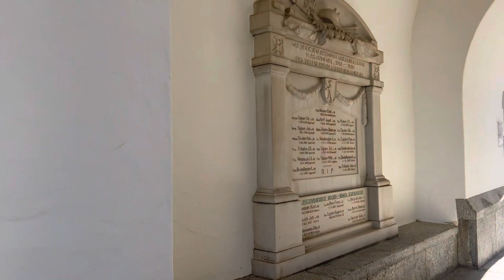VAMOS CONHECER UM POUCO DA VILA APPENZELL, NA SUÍÇA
Em primeiro lugar quero agradecer a amiga" não quiz ser indentificada" por ter editado o video pra mim... pois estou impossibilitada de editar...
Appenzell é uma vila, embora considerada uma cidade pelo FSO , e a capital do cantão de Appenzell Innerrhoden na Suíça . Appenzell não tem governo municipal próprio; em vez disso, as diferentes partes de Appenzell pertencem e são governadas pelos distritos de Appenzell , Schwende e Rüte . Por isso, para combate a incêndios, energia e água, a aldeia Appenzell tem um município de propósito especial, o Feuerschaugemeinde . A paisagem urbana de Appenzell é caracterizada pelos edifícios da época após o incêndio de 1560. Algumas casas de madeira pintadas de cores vivas com empenas curvas ou quebradas dão a ela seu caráter especial, que é originalmente transmitido pelas fileiras de casas na rua principal. Típico do estilo local são as casas "Kreuz" e "Raben" na rua principal e o grupo fechado de casas na Gasthaus Falken na Gaiserstrasse. A Landsgemeindeplatz com a tília da corte é irregularmente cercada por edifícios altos e baixos.